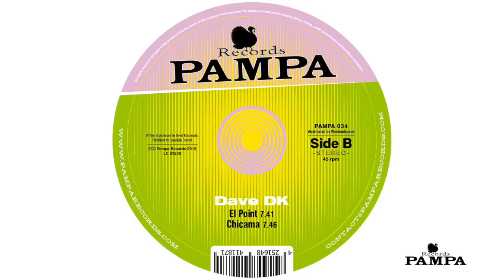Dave DK - El Point (PAMPA034)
Release date 12”: May 31th, 2019

A crackling fire is burning under the bridge.

BANG! the brow hits against the steel drum, Hey!

I only bowed down! BOING! The elbow jabs into the door of an abandoned ragtop, To lash the laces! CRACK! the knee strikes the rusty trash can, Of my brand new black sneakers!

RASP! YAWP! SCREEECH! The gang rabbles on the dancefloor. Metallic sounds blaze out of the speakers. A rustle, a chatter, a rattle, a flapper. Cops troop in gazing in wonder while converting into liquid coppers. A warm kicking bass sets in. A voice from down below. Though, right next to your ear. The floor is demanding a sacrifice.

Jog your head, swing your hip. Wave your hands, and shake a leg: Tighten up, and then let go, for this Dance aboulic!

Producer and DJ Dave DK with his new »Chicama« EP on Pampa. Three kicking, bumping tracks for all day and all of the night. Euphoric percussive floorkillers with a hint towards an alluring gloominess.